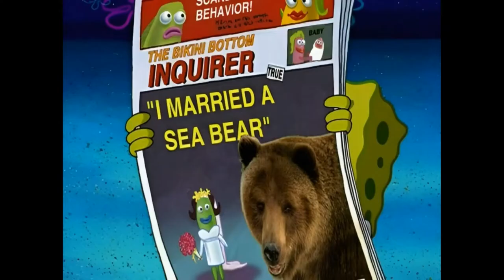SpongeBob Music - House Of Horror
Plays In
[#10.01]
"Imitation Krabs"
"Life of Crime"
"The Smoking Peanut"
"The Secret Box
"The Camping Episode"
"BlackJack"
"Don't Look Now
"Yeti Krabs"
"A Cabin in the Kelp"
[10.02]
"Plankton!"
"Bubble Buddy"
"Wormy"
"Life of Crime"
"Shanghaied"
"Graveyard Shift"
"Jellyfish Hunter"
"Wet Painters"
"The Camping Episode"
"Oral Report"
"Yeti Krabs"
"Sanctuary"
[10.03]
"Plankton!"
"Mermaid Man and Barnacle Boy II"
"Shanghaied"
"Graveyard Shift"
"Wet Painters"
"Have You Seen This Snail?"
"Best Frenemies"
"The Krusty Sponge"
"Mermaid Man vs. SpongeBob"
"Not Normal"
"Sanctuary!"
"Food Con Castaways"
"The Goofy Newbie"
"The Ghost of Plankton"
"Sea-Man Sponge Haters Club"
"Say Awww!"
[10.04]
"I Was a Teenage Gary
"Valentine's Day"
"Graveyard Shift"
"Pranks a Lot"
"Fear of a Krabby Patty"
"Yeti Krabs"
"Sanctuary!"
[10.05]
"Hall Monitor"
"I Was a Teenage Gary" (Title Card + In Episode)
"SB-129"
"Karate Choppers"
"Valentine's Day"
"Walking Small"
"Hooky"
"Bossy Boots"
"Bubble Buddy"
"Wormy"
"Survival of the Idiots"
"Shanghaied"
"Graveyard Shift"
"Jellyfish Hunter"
"Krab Borg"
"Wet Painters"
"Pranks a Lot"
"Skill Crane"
"Good Neighbors"
"Enemy In-Law"
"SquidBob TentaclePants"
"Ghost Host"
"All That Glitters"
"Once Bitten"
"The Thing"
"The Pink Purloiner"
"Fungus Among Us"
"To Love a Patty"
"The Krusty Plate"
"What Ever Happened to SpongeBob?"
"Stanley S. SquarePants"
"Not Normal"
"The Splinter"
"No Nose Knows"
"Grooming Gary"
"Toy Store of Doom"
"Krusty Dogs"
"Perfect Chemistry"
"Oral Report"
"Evil Spatula" (Title Card + In Episode)
"Don't Look Now"
"Company Picnic"
"Sanctuary!"
"The Sewers of Bikini Bottom"
"The Fish Bowl"
"Mall Girl Pearl"
"Goodbye, Krabby Patty?"
"Code Yellow"
"House Worming"
"Krusty Katering"
"Out of the Picture"
"Krabby Patty Creature Feature"
"Teacher's Pests"
"Sanitation Insanity"
"Pineapple RV"
"Squid's on a Bus"
"SpongeBob's Big Birthday Blowout"